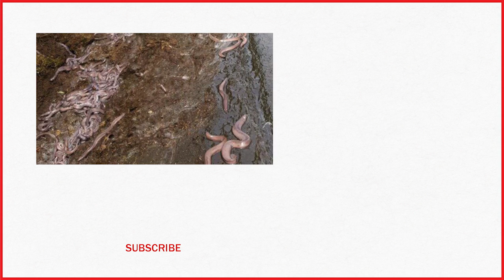Truck Full Of Eels Overturns And Covers Highway In Slime In Oregon, Leading To A 5 Car Pileup | TIME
It’’s the attack of the slime eels in Oregon.